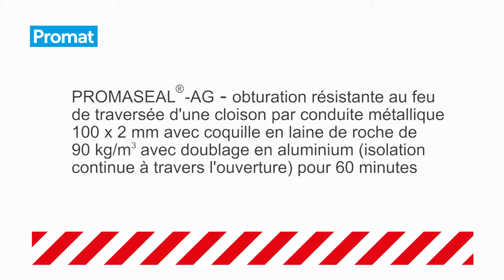Vidéo de montage | Conduites métalliques avec coquille en laine de roche et pâte résistante au feu P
Ici, nous montrons l'obturation résistante au feu de traversées de conduites incombustibles avec isolation incombustible. Le kit AG-PROMASEAL®-AG est à base de graphite et gonfle au contact avec le feu.